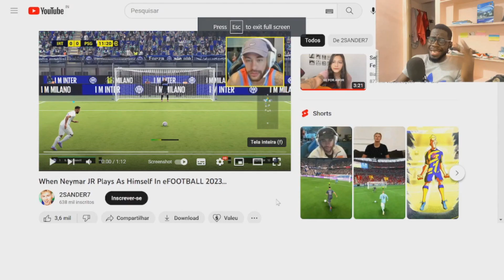NEYMAR BUGOU JOGANDO FIFA 23 AO VIVO!! NEYMAR É UM PRO PLAYER DE FIFA E PES ESCONDIDO!! INSANO